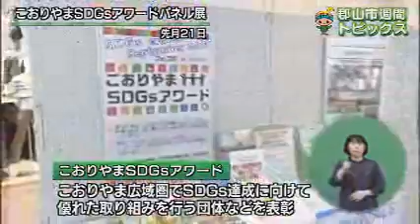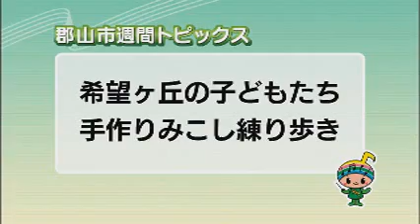【郡山市週間トピックス】2021/10/3放送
新型コロナ感染防止のため基本的な対策の徹底を呼びかけ/「こおりやまSDGsアワード」募集中/希望ヶ丘の子どもたちが手づくりみこしで練り歩き